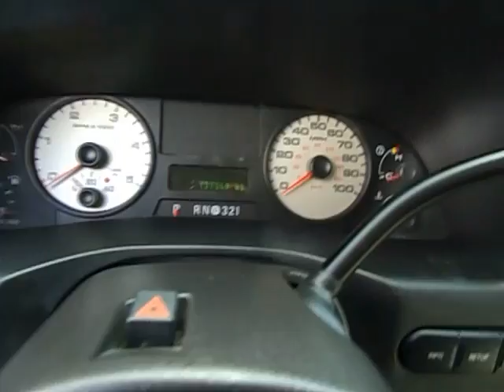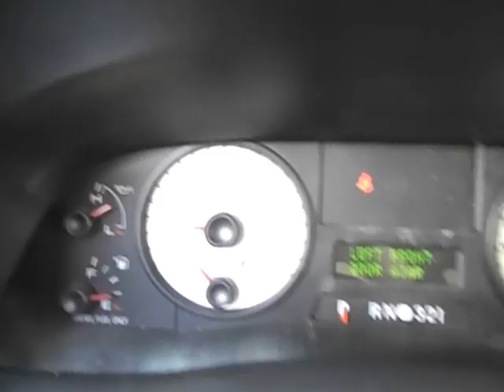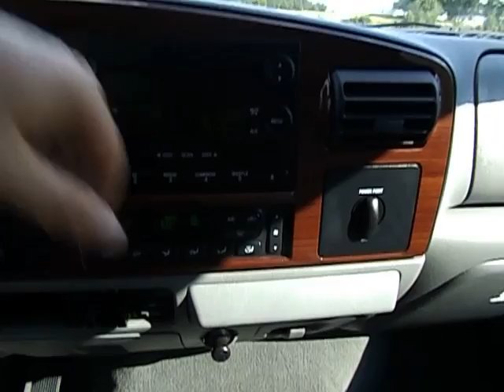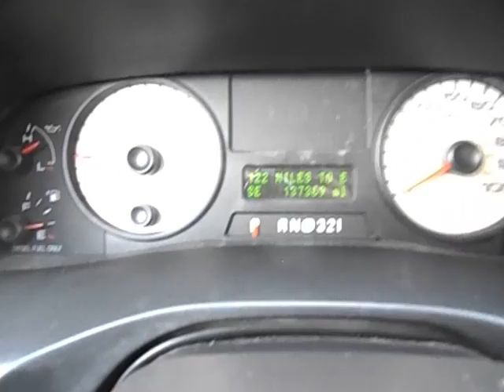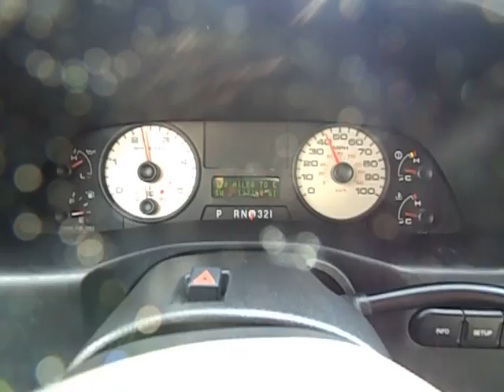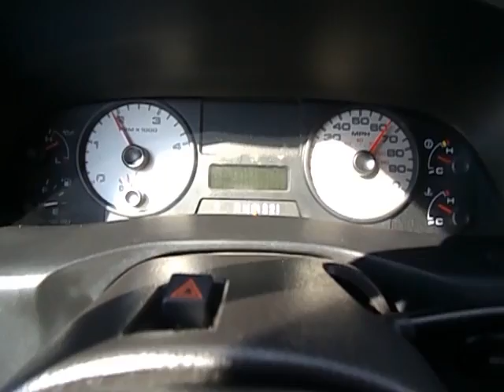2006 FORD F250 FX4 LARIAT POWERSTROKE MIDWAY POWERSPORTS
2006 FORD F250 LARIAT FX4 OFF ROAD POWERED BY THE 6.0L POWERSTROKE DIESEL 137K MILES AVAILABLE AT MIDWAY POWERSPORTS SPOKANE, MO